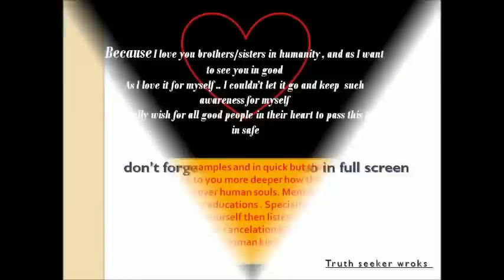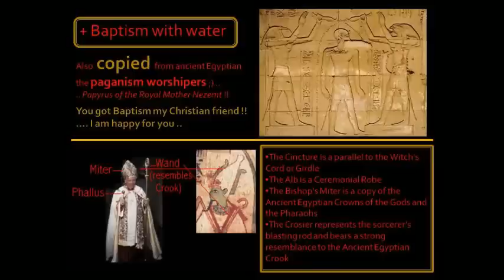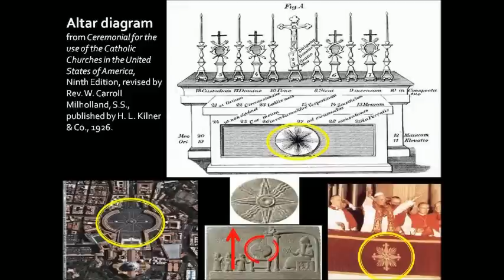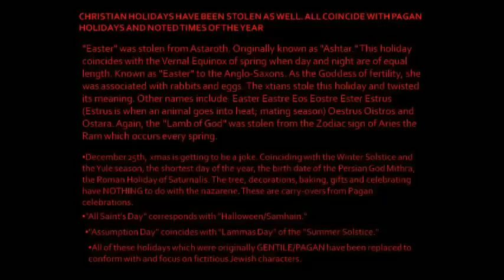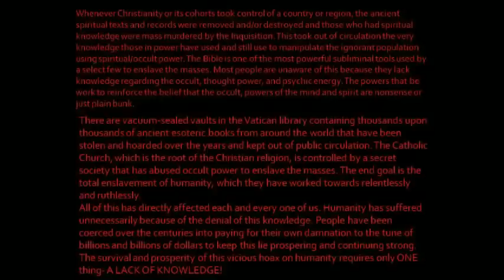Christianity IN 2 Minutes - what's behind the Christianity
shortest video exposing Christianity believes of paganism . it's actually explain the sources of concepts and doctrine  that been inserted injected mixed and corrupted the real Gospel .. after The pagan brutal Roman executed the True follower of True Jesus and his true message .
- listen to ( Dr. bart D. ehrman ) and last discovery that at least 50% of the bibles books is some false and lies that been created by some infidels pagans Romans persons , around 1950 years ago . and the real sources the ( true Gospel ) been disappeared from the world !! why !! and where is it !
- here is some link will help you to understand how pagans and satanic agenda followers deceiving people ..

AND THIS LINKS WILL EXPLAIN TO YOU HOW IT ALL COPIED FROM PAGANISM EVE FROM THOUSANDS OF YEARS AGO .